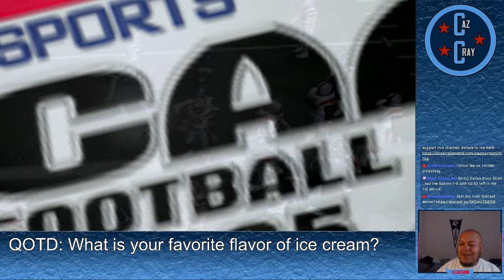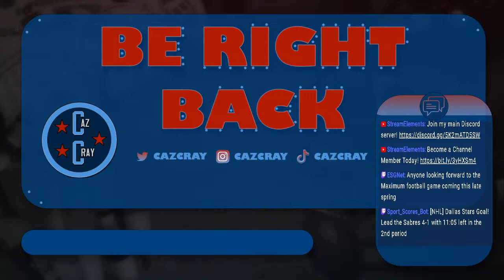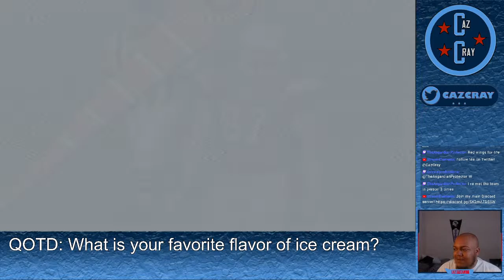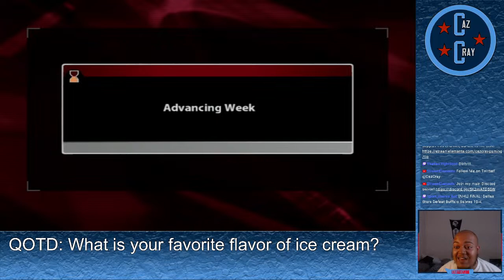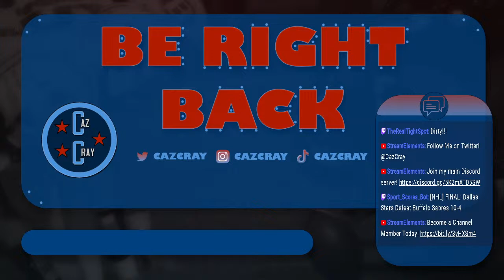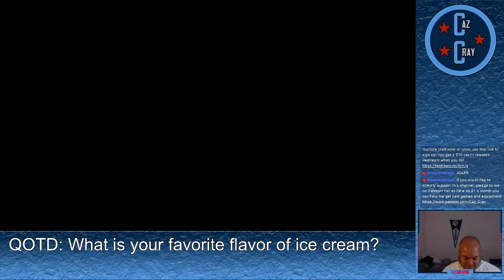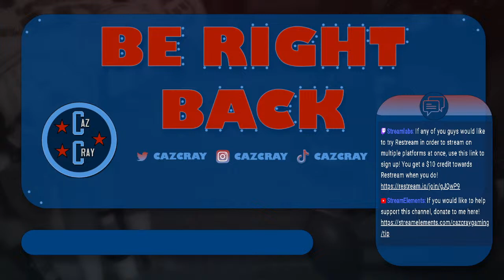(LIVE) Conference Play BEGINS! | NCAA Football 2005 Gameplay | UNLV Dynasty Y3 | Ep 17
If any of you guys would like to try Restream in order to stream on multiple platforms at once, use this link to sign up! You get a $10 credit towards Restream when you do!

Links to the equipment I use:
POUND HDMI HD Link for PS1 & PS2
Playstation 2 Slim Console
Elgato Capture Card HD60 S+

Games I'm Currently Playing:
Madden NFL 2005 (PS2)
NCAA Football 2005 (PS2)